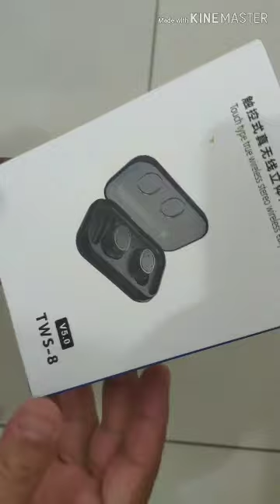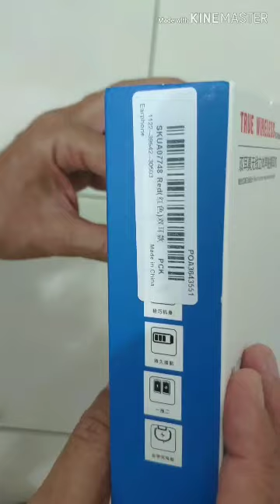Earphone TWS-8, totalmente sem fio, Bluetooth 5.0. Excelente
Esse fone totalmente sem fio é muito bom e barato. Bateria com autonomia boa. Usei 1 hora na academia e consumiu apenas 10% de sua carga. A base dele tem capacidade de recarregar mais 3 vezes o fone. Autonomia por carga é de +/- 3/4 horas. Conexão rápida de ambos os fones, esquerdo e direito, e o som é alto, bem equilibrado. Acompanha duas hastes que fixa bem nas orelhas permitindo correr com ele e praticar esportes em geral. É IPX5, a prova de suor e água, chuva forte. Os comandos de mudar a faixa musical, retroceder, pausar etc é através de toques sobre o fone, rápido e fácil.